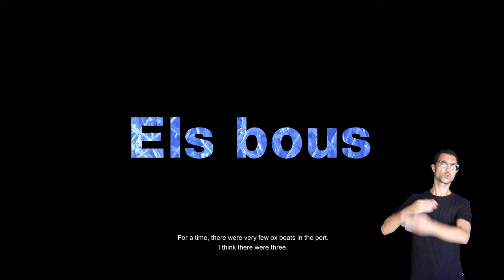003 LA REMOR DE LA MEMÒRIA DAMIA MONGEOT ENGLISH VERSION